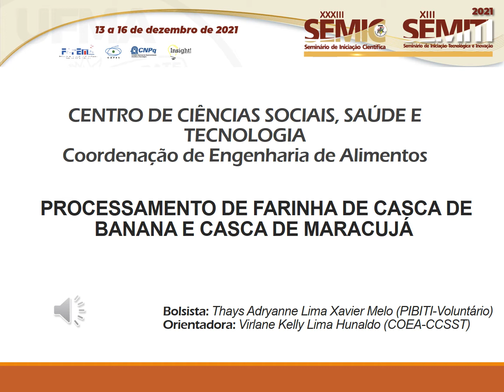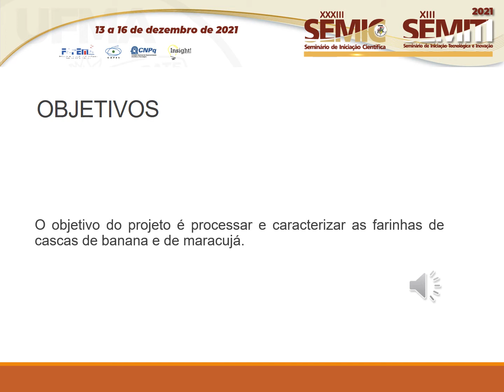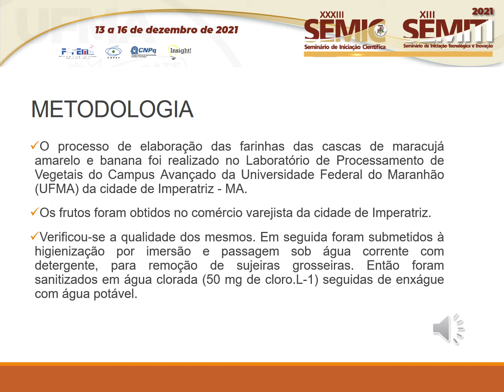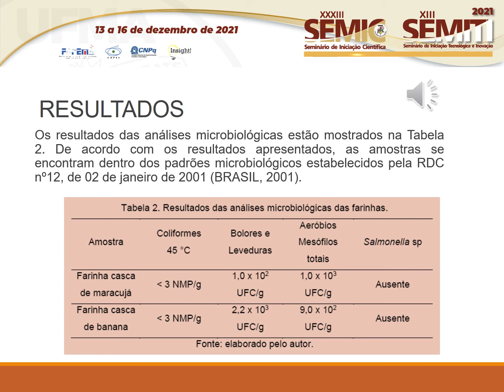TI41- THAYS ADRYANNE LIMA XAVIER MELO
Título: PROCESSAMENTO DE FARINHA DE CASCA DE BANANA E CASCA DE MARACUJÁ

Autor(a): THAYS ADRYANNE LIMA XAVIER MELO
Orientador(a): VIRLANE KELLY LIMA HUNALDO

Resumo: A casca da fruta apresenta nutrientes, muitas vezes, maior que a polpa, como por exemplo, as fibras, vitaminas, minerais e compostos antioxidantes e bioativos. Por essa razão, tem aumentado o interesse da indústria alimentícia no reaproveitamento destes subprodutos. O presente trabalho objetivou o processamento de farinha da casca de banana e casca de maracujá, avaliando as suas propriedades físico-químicas e microbiológicas. As cascas foram dispostas em bandejas antiaderentes, colocadas em estufa com circulação de ar a 65°C por 6 h. Em seguida, as cascas já secas foram trituradas utilizando moinho de granulometria média, obtendo-se as farinhas visualmente homogêneas. Após a elaboração das farinhas, determinou-se as características físico-químicas de pH, sólidos solúveis totais (ºBrix), acidez titulável e teor de vitamina C. Para as análises microbiológicas determinou-se o Número mais provável de coliformes totais e termotolerantes (NMP.g-1), contagem de bolores e leveduras (UFC.g-1), aeróbios mesófilos totais e Salmonela sp/25g. O valor encontrado para acidez na farinha de banana foi 3,85 e para a farinha da casca de maracujá foi encontrado 0,97. A análise de pH feita para as farinhas das cascas foi de 5,94 em ambas as amostras. Para os sólidos solúveis, a farinha da casca de banana teve um valor de 8,35 e a farinha da casca de maracujá um valor de 4,86. Para análise de vitamina C da farinha de casca de banana obteve-se o valor de 720,19 mg/100 g e da farinha de maracujá obteve 808,66 mg/100g. As amostras se encontram dentro dos padrões microbiológicos estabelecidos pela RDC nº12, de 02 de janeiro de 2001. As características físico químicas avaliadas foram consideradas satisfatórias, revelando um produto com viabilidade para processamento. Os resultados das análises microbiológicas mostraram que as farinhas de casca de banana e casca de maracujá estão aptas a posteriores processamentos, certificando que as farinhas foram obtidas em condições higiênico-sanitárias adequadas.